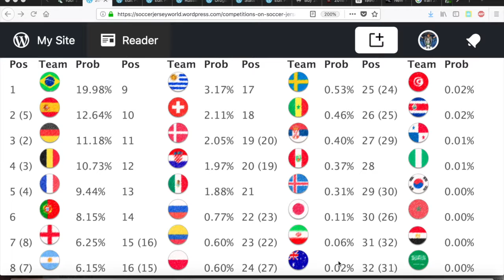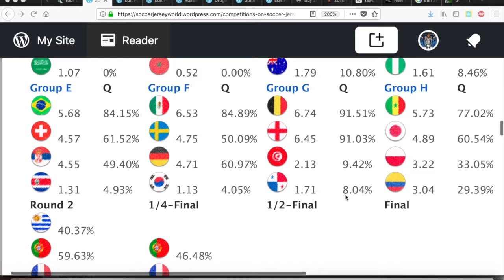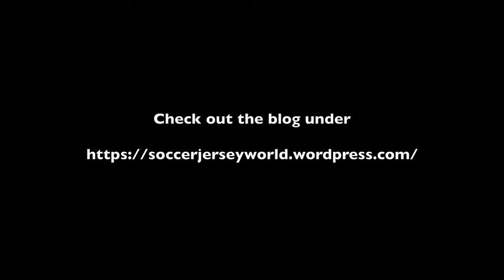Spain Rises in the Predictions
With three favorites winning 1-0, the impact was minimal, but Spain's quasi-qualification made them rise in the standing.